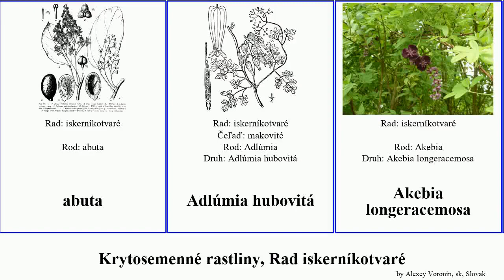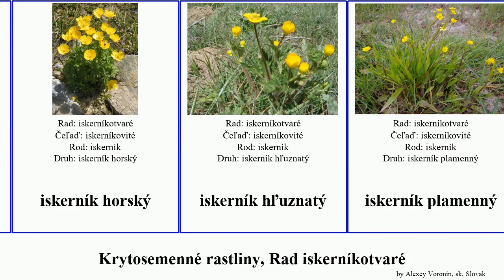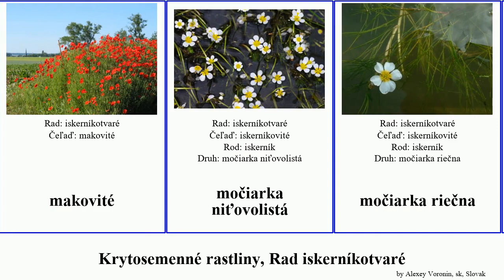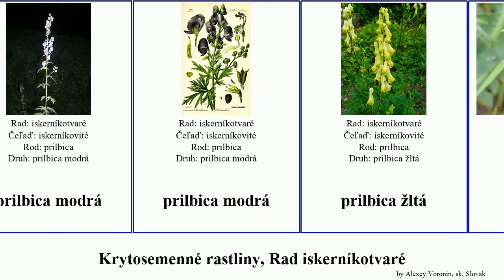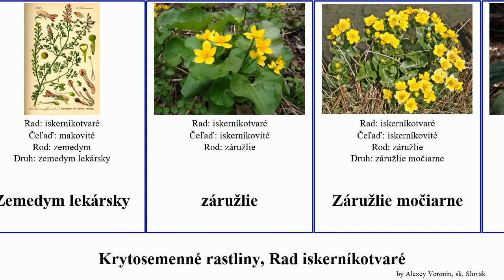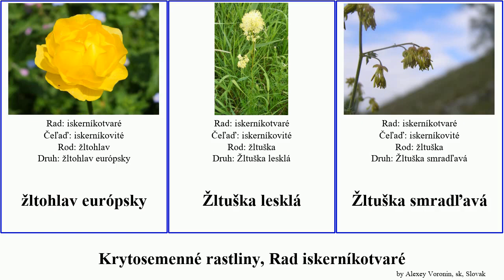Krytosemenné rastliny, Rad iskerníkotvaré poniklec hlaváčik plamienok mak angiosperms dicentra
krytosemenné rastliny Rad iskerníkotvaré.
angiosperms of Order Ranunculales, language: sk.

abuta
Adlúmia hubovitá
Akebia longeracemosa
blyskáč
blyskáč jarný
chochlačka
chochlačka dutá
Chochlačka plná
chochlačkovec žltý
dicentra spectalibis
dráč obyčajný
dráčovité
hlaváčik amurský
hlaváčik jarný
hlaváčik plamenný
hlaváčik ročný
iskerník chlpatý
iskerník horský
iskerník hľuznatý
iskerník plamenný
iskerník plazivý
iskerník roľný
iskerník veľký
iskerník zlatožltý
iskerník ázijský
iskerníkovité
Krvavček kanadský
lastovičník väčší
Mak poľný
mak siaty
mak východný
makovité
močiarka niťovolistá
močiarka riečna
noholist
orlíček červenofialový
orlíček obyčajný
ostrôžka poľná
ostrôžka východná
pečeňovník trojlaločný
plamienok tangutský
Plamienok vzpriamený
plamienok alpínsky
plamienok plotný
Poniklec prostredný
Poniklec veľkokvetý
poniklec lúčny
Poniklec obyčajný
Poniklec otvorený
Poniklec slovenský
prilbica modrá
prilbica modrá
prilbica žltá
rohatec
rohatec žltý
rutovník koriandrolistý
samorastlík
Samorastlík klasnatý
srdcovka menšia
stračonôžka tatranská
tavolín zimný
veternica hupehenská
Veternica iskerníkovitá
Veternica hájna
veternica vencová
vodilka kanadská
Xanthorhiza
zemedym
Zemedym lekársky
záružlie
Záružlie močiarne
čemerica
Čemerica čierna
Čemernica smradľavá
Čemernica zelená
žltohlav
žltohlav európsky
Žltuška lesklá
Žltuška smradľavá
žltuška žltá